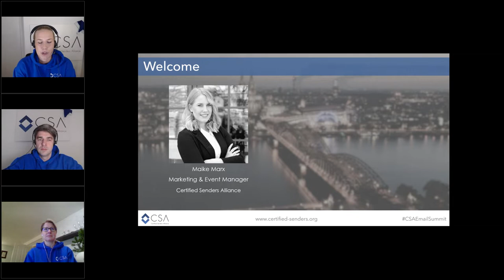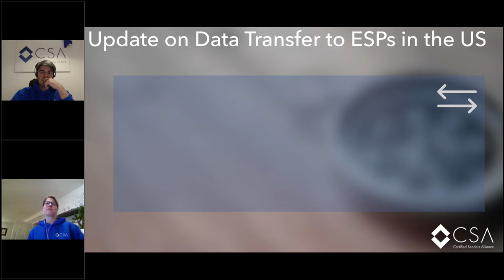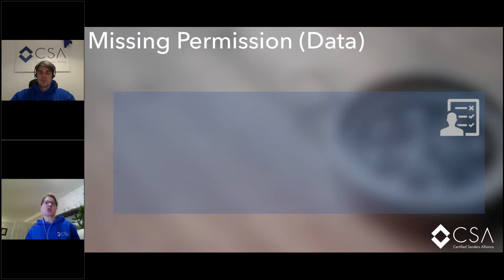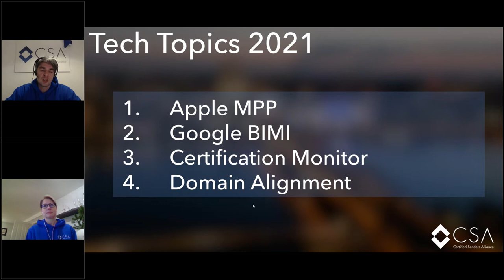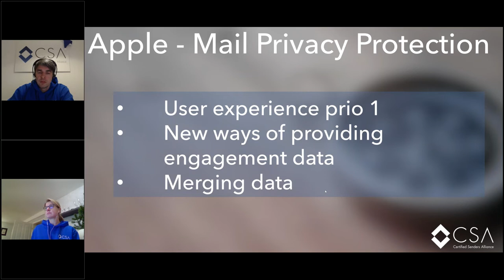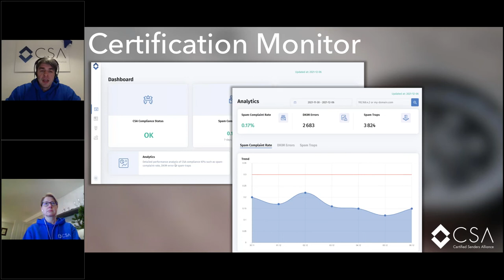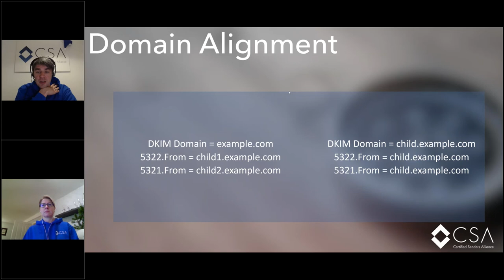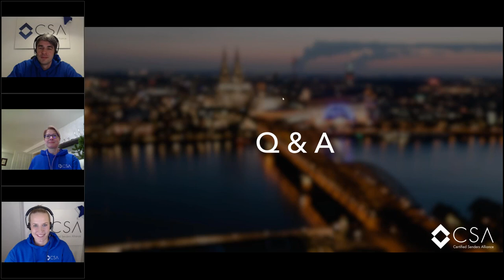CSA Review 2021 - What Happened in the Email Industry?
The year 2021 is slowly coming to a end and we as CSA have taken a look at the year in the email industry. What happened or what didn't happen? What does the Interstate Treaty on Gambling mean? What about the transfer of data to American service providers when sending emails? What's new in Domain Alignment and, most importantly, what is the CSA Certification Monitor? Many other topics will be discussed in our review of the year.

Speaker:
Alexandra Koch-Skiba, Head of Complaints Office - Certified Senders Alliance

Sebastian Kluth, Technical Lead - Certified Senders Alliance